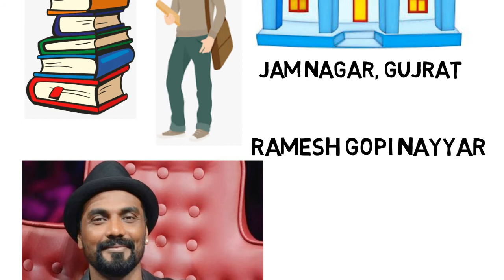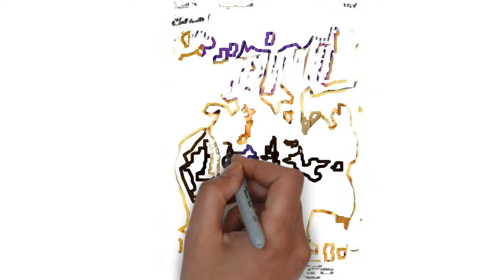Remo D'Souza Biography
Remo D'Souza, the well known choreographer and director of Bollywood. Remo hails from a middle class family, he never taken any dance class from anyone he learn dance from on your own. How he started his Bollywood Journey and become a well known face of Bollywood get to know in this video.